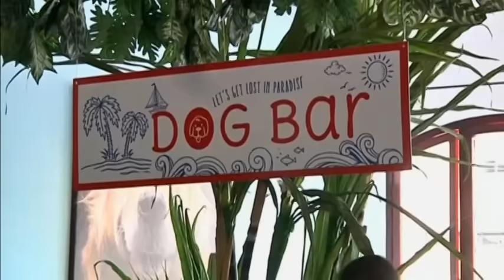4206-R2-SOUTH AFRICA-DOG HOTEL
4206-R2-SOUTH AFRICA-DOG HOTEL